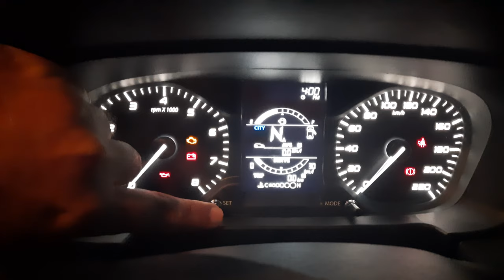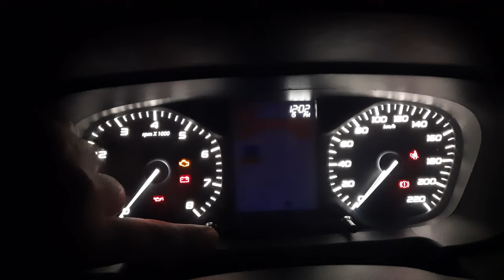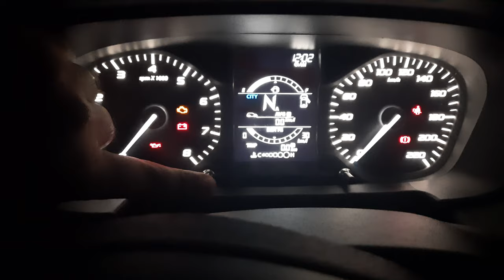HOW TO SET | TRIP METER AND TIME | MOTOstreet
LED parking bulbs
LED DRL
CAR COVER
CAR ALLOY WHEELS
PEGASUS SEAT COVER
CAR INTERIOR ACCESSORIES
USB CAR BLUETOOTH CONNECTOR
FOG LAMPS
DOOR HAZARD LIGHTS
TATA PUNCH DOOR VISORS
TATA PUNCH ARM REST
TATA PUNCH CHROME PARTS
TATA PUNCH DOOR GAURDS , DOOR HANDLE
CARBON FIBRE VINYL WRAPS 5D/7D
PLASTIC SHINER
APRILIA SR125/150 LED BULBS INDICATORS
APRILIA SCOOTER ACCESSORIES
Die-Cast Toy cars
Tata Punch Variants: Camo Adventure, Camo Adventure Rhythm, Camo Adventure AMT, Camo Accomplished, Camo Adventure AMT Rhythm, Camo Accomplished Dazzle, Camo Accomplished AMT, Camo Accomplished AMT Dazzle, Creative IRA DT, Creative AMT IRA DT, Pure, Pure Rhythm, Adventure, Adventure Rhythm
Tata Punch Details:
Ex-Showroom Price: From ₹5.93 lakhs
Body style: Sport Utility Vehicle
Number of doors: 5
Cargo volume: 366 L
Engine cylinder configuration: Straight engine
Dimensions: 3,827 mm L x 1,742 mm W x 1,615 mm H

Related

1. Tata Punch trip meter setting
2. Tata Punch trip meter adjustment
3. Tata Punch trip meter reset
4. Tata Punch trip meter calibration
5. Tata Punch trip meter configuration
6. Tata Punch trip meter instructions
7. Tata Punch trip meter tutorial
8. Tata Punch trip meter setup
9. Tata Punch trip meter display
10. Tata Punch trip meter options
11. Tata Punch trip meter function
12. Tata Punch trip meter mode
13. Tata Punch trip meter unit change
14. Tata Punch trip meter button
15. Tata Punch trip meter controls
16. Tata Punch trip meter accuracy
17. Tata Punch trip meter odometer
18. Tata Punch trip meter mileage
19. Tata Punch trip meter fuel efficiency
20. Tata Punch trip meter distance calculation
21. Tata Punch trip meter time setting
22. Tata Punch trip meter speed setting
23. Tata Punch trip meter navigation
24. Tata Punch trip meter features
25. Tata Punch trip meter interface
26. Tata Punch trip meter operation
27. Tata Punch trip meter troubleshooting
28. Tata Punch trip meter error
29. Tata Punch trip meter issues
30. Tata Punch trip meter problems
31. Tata Punch trip meter review
32. Tata Punch trip meter demo
33. Tata Punch trip meter overview
34. Tata Punch trip meter walk-through
35. Tata Punch trip meter guide
36. Tata Punch trip meter dashboard
37. Tata Punch trip meter screen
38. Tata Punch trip meter digital display
39. Tata Punch trip meter analog display
40. Tata Punch trip meter configuration menu